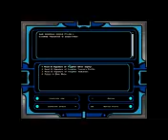Lets Play Star Wars KOTOR 2 Part 82